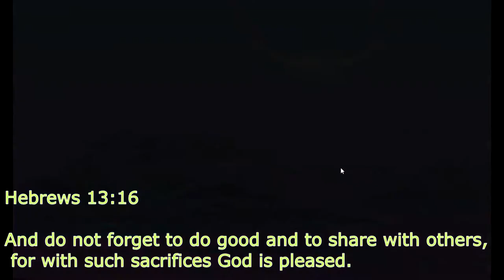Basic Basic Belle - Let's Play Dragonfable, A New Student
After the incident with Theano and the Manaphages, We take Belle to Warlic to find some shocking facts about Belle, making Warlic make a drastic decision♦♦♦♦♦♦♦♦♦♦♦♦